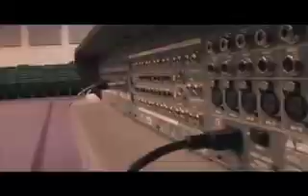Worker Bees - 08.20.06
The weekly Video Announcements video from Bethel Church for August 20, 2006.